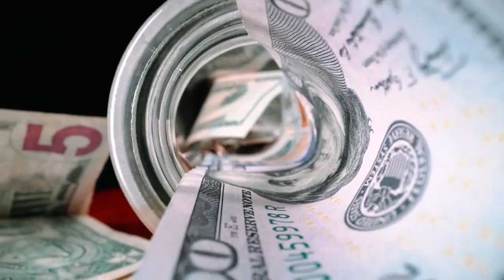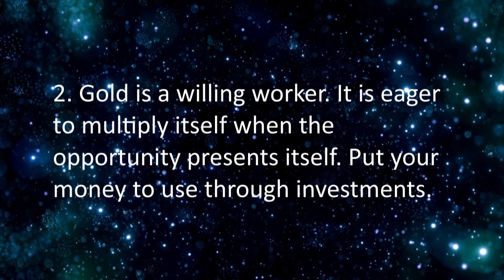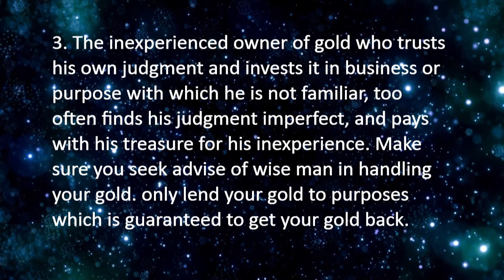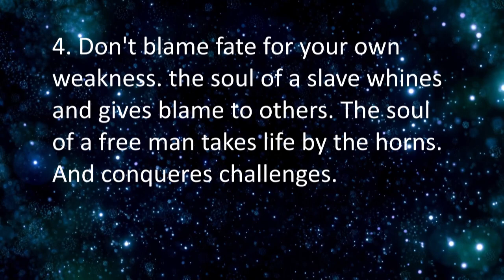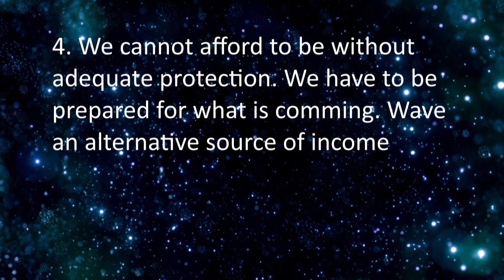How To Get Control Of Your Finances: 5 Steps To A Better Future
In this video I will be talking about the 5 wisdoms which I have learnt in the book ''The Richest man in Babylon''.